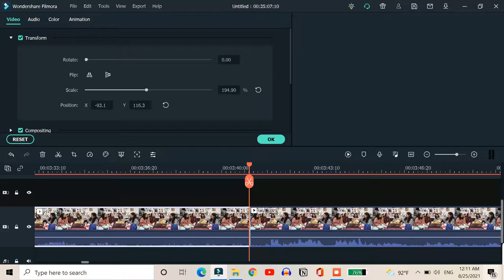Drinks from Saudi Arabia - TrAYAl time Ep.01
Starting this new kind of video just for the heck of things. We were able to purchase some drinks a while back and decided we should put these all in a video.

Editing software used:
-Filmora 9
-Audacity